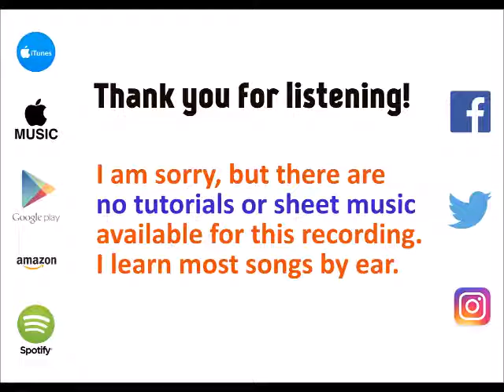Computer Blue - Prince cover by Molotov Cocktail Piano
MCP plays "Computer Blue" by Prince, from "MCP Performs the Greatest Hits of Prince, Vol. 2" - available on iTunes & Apple Music Spotify Amazon and all other major digital stores and streaming services.